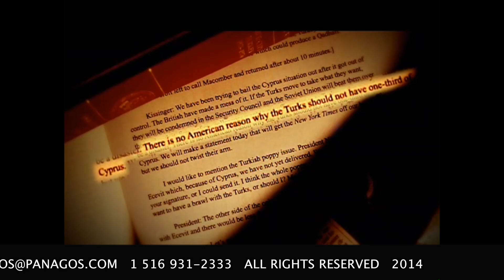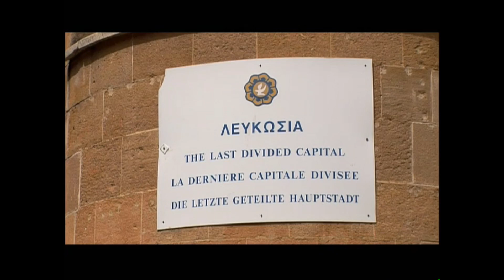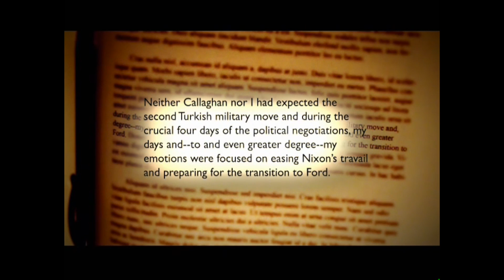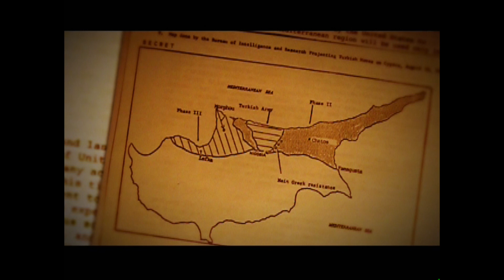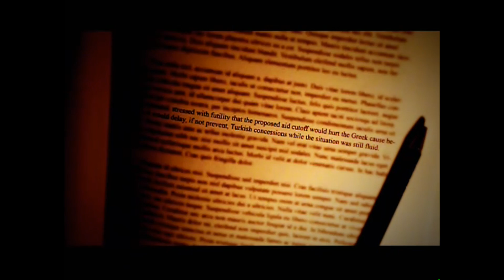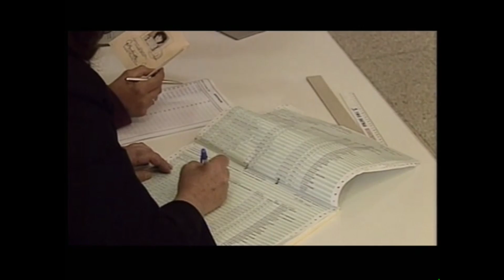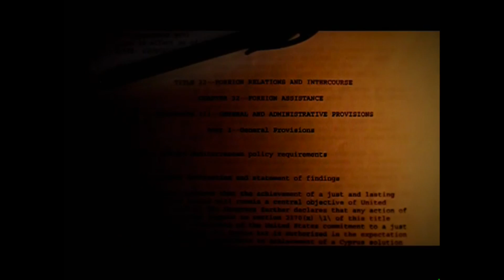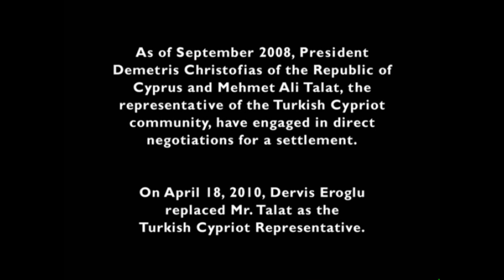CYPRUS STILL DEVIDED 1974 2014 VIDEO BY AHI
VIDEO MADE POSSIBLE BY AMERICAN HELLENIC INSTITUTE (AHI).
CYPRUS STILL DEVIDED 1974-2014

ON CABLEVISION'S PUBLIC ACCESS CHANNEL # 115

GREEK PROGRAM PRODUCER
DIMITRIOS PANAGOS

2014